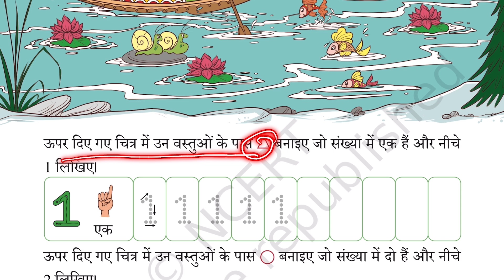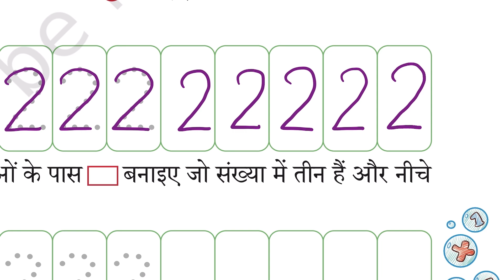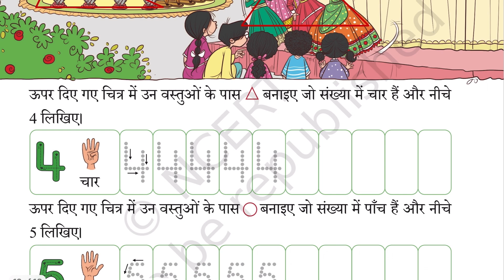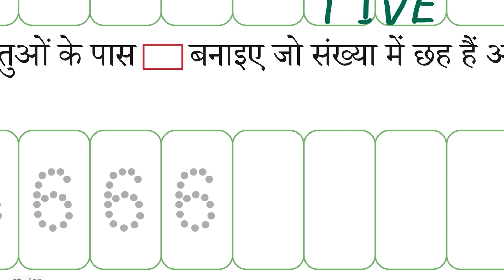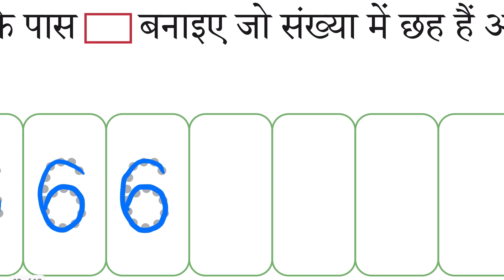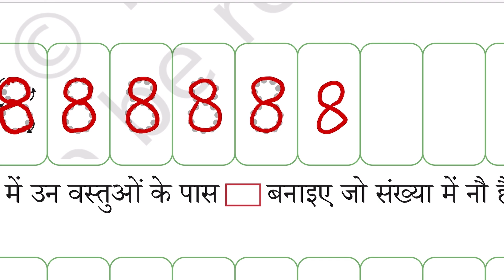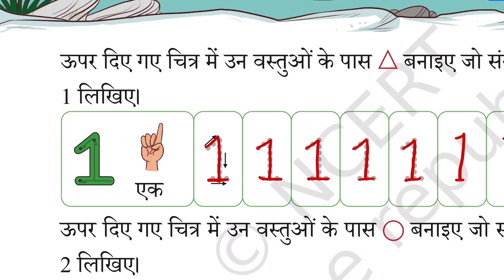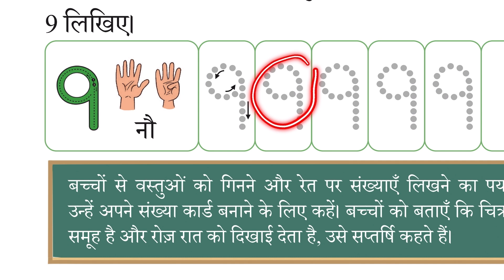Ncert anandmay ganit class 1 : numbers 1 to 9 counting & writing kids maths skills videos